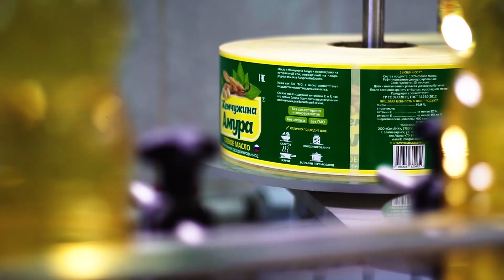Маслоэкстракционный завод ТАРГЕТ АГРО